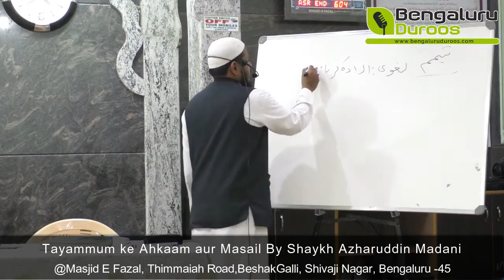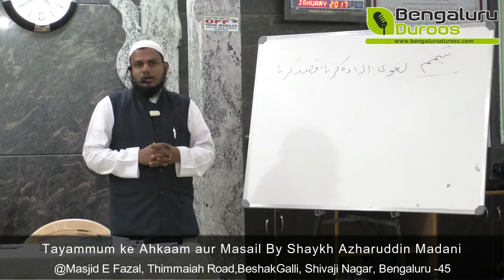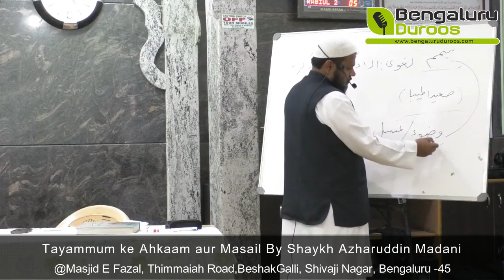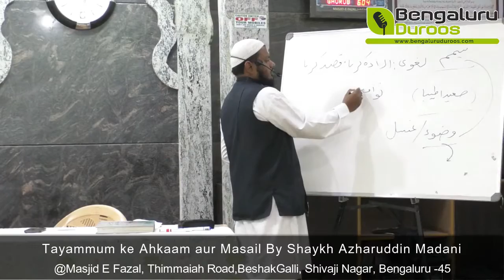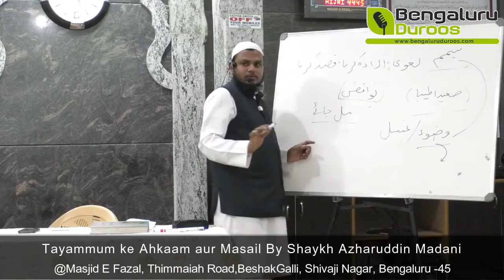Tayammum ke Ahkaam aur Masail | Shaykh Mohammed Azharuddin Madani